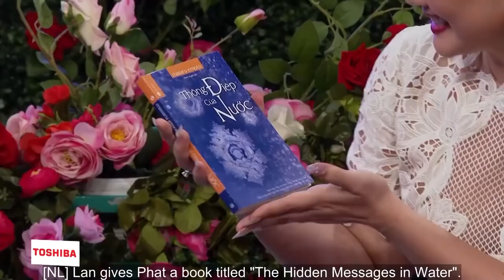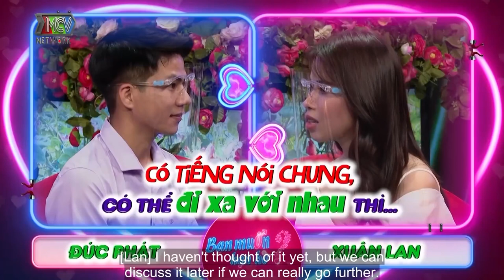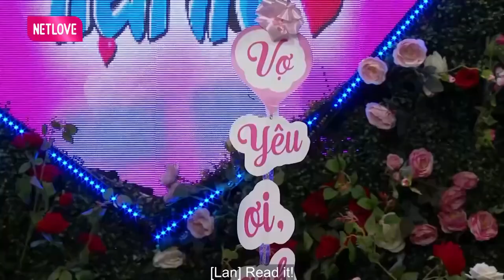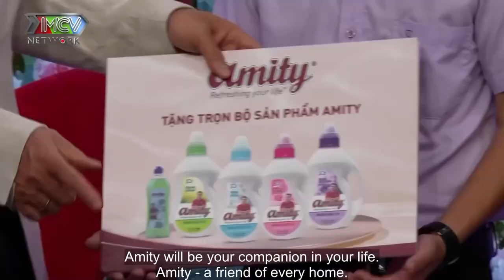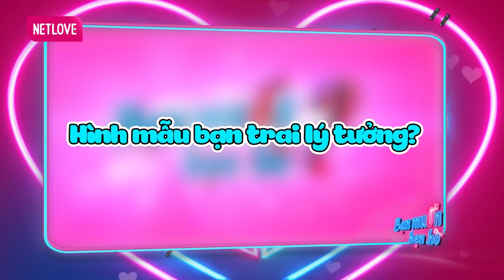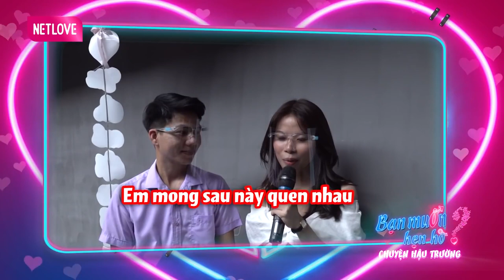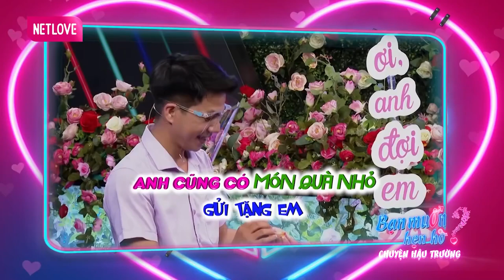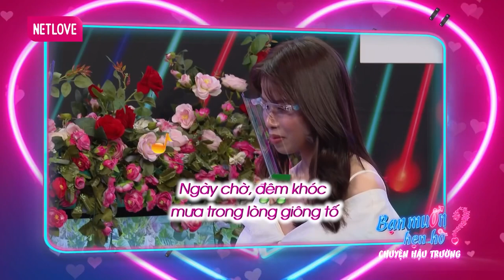Cặp đôi DUYÊN TIỀN ĐỊNH Vừa Kéo Rào Chàng Trai Đã BUNG THÍNH NGỌT NGÀO Cầu Hôn Bạn Gái Trên Sân Khấu